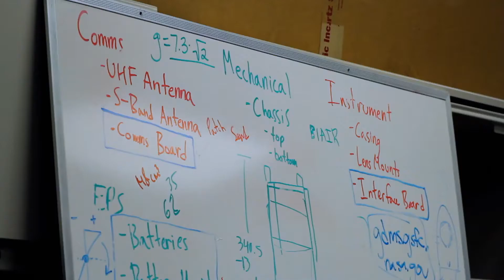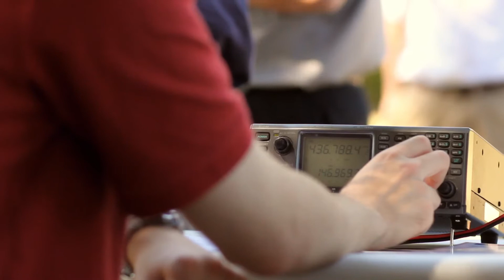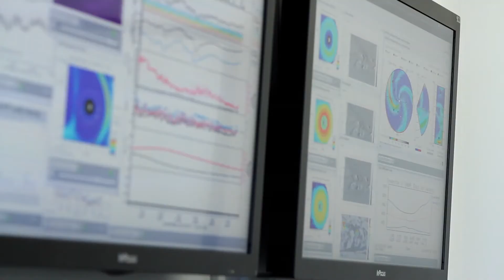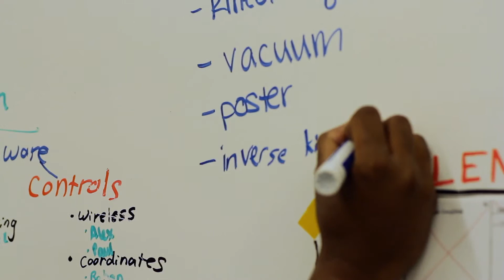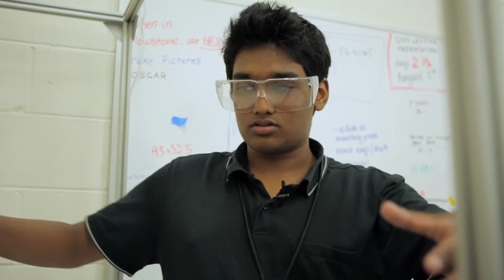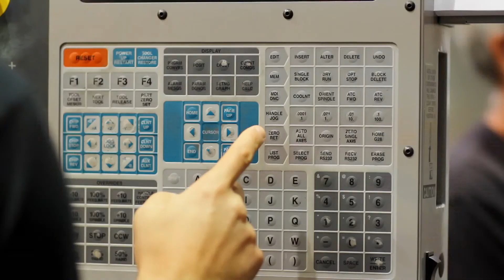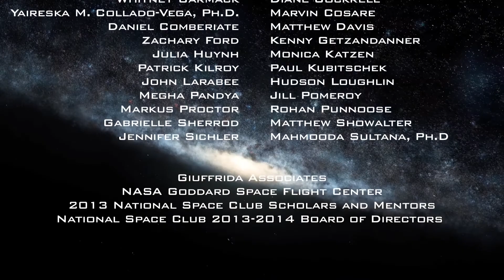National Space Club Youth Education Program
Watch this video to learn about the National Space Club's Youth Education Program

The Youth Scholars Program is a summer internship program for high school students interested in the STEM fields. This Scholars Program, sponsored by NASA Goddard Space Flight Center, and NASA Wallops Flight Facility, Wallops Island accepts up to 50 students each summer to work with space scientists and engineers at the NASA space flight center.

This program provides students with an opportunity to experience how research and development organizations operate on a day-to-day basis in direct support of NASA's mission to inspire the next generation of explorers.